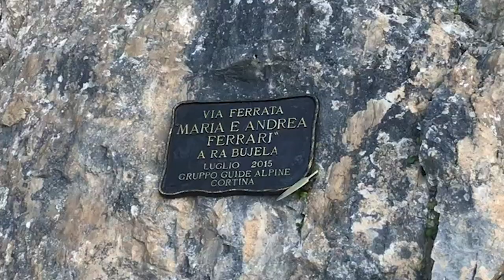Via Ferrata de Ra Bujela